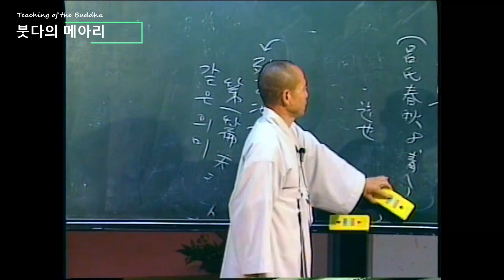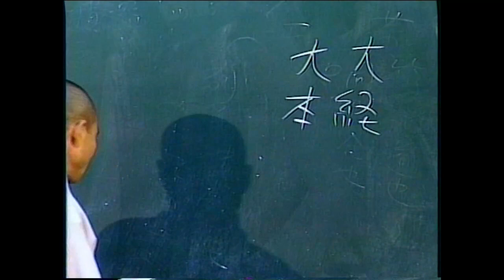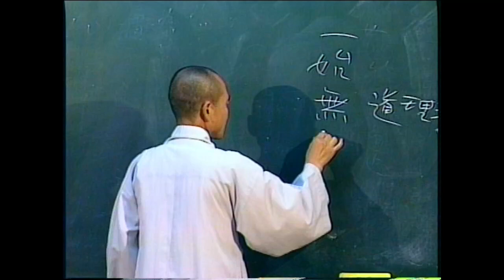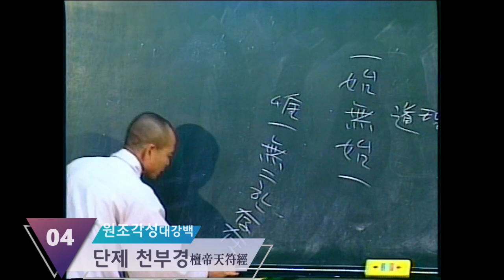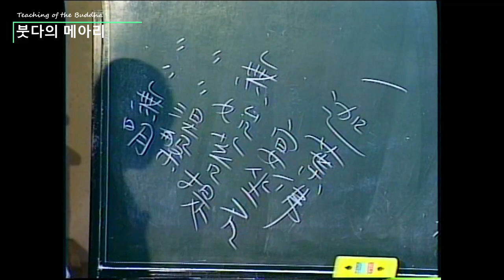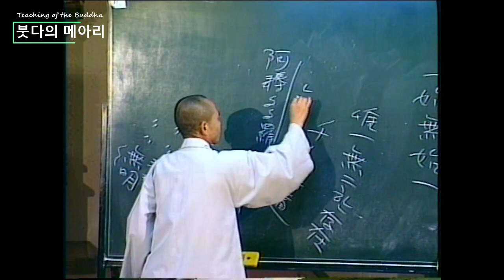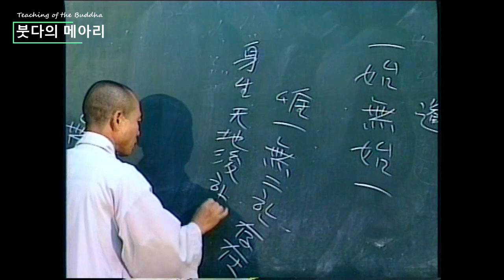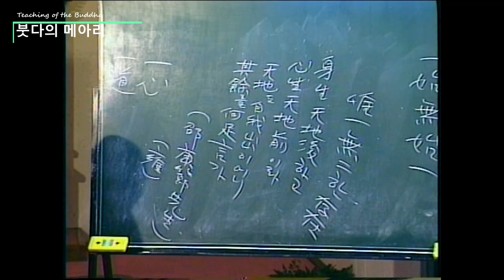각성스님 강해 _ 천부경(天符經) 제4강 / 천부경은 우리의 선조 단제님이 홍익인간을 위한 그 말씀으로 구성된 천경을 일컫는 순수 우리 말이다(4)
1.모든 회원에게 제공되는 채널 멤버십 혜택
2.회원 등급별로 다르게 제공되는 회원 전용 혜택
3.가입한 채널 구독
4.커뮤니티 탭에서 회원 전용 콘텐츠 보기